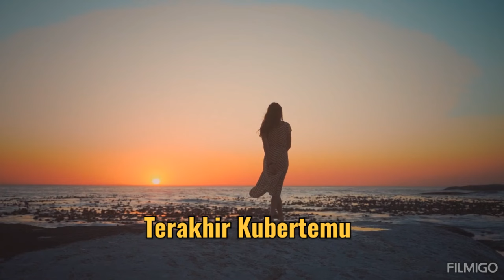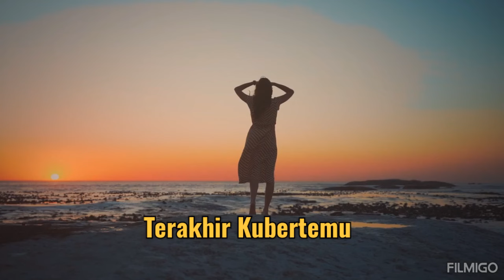Terakhir Kubertemu - Yuki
Pop Mandarin Indonesia